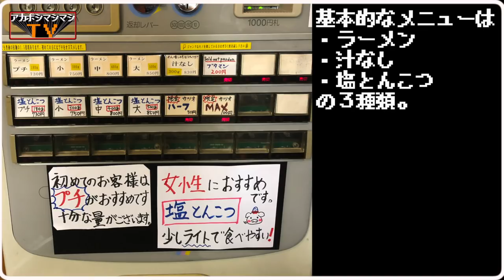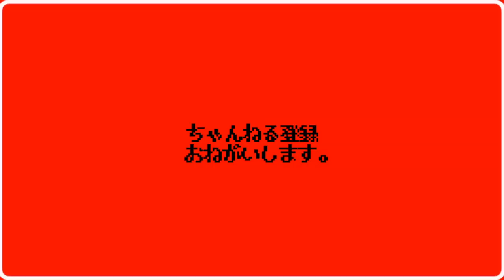【二郎系新店】伝説的量のニンニクと黒コショウ…ちょっと見てくれ。【らーめん池田屋吹田店】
🚝交通手段🚝
阪急千里線吹田駅から232m

⏰営業時間⏰
昼11:30〜14:00
夜18:00〜22:30
日曜営業

🛏定休日🛏
水曜日

〜BGMの出典〜
オープニング
『8-bit Title』